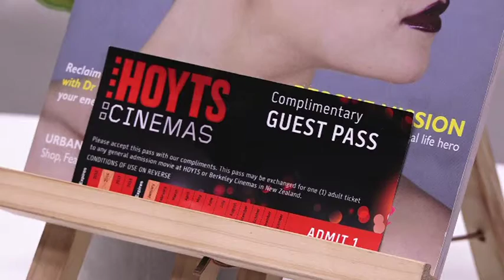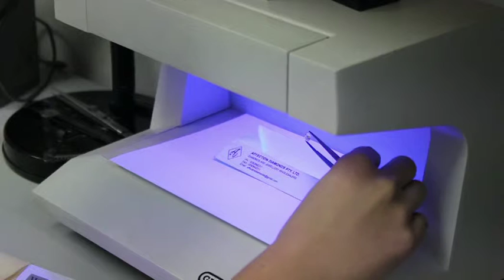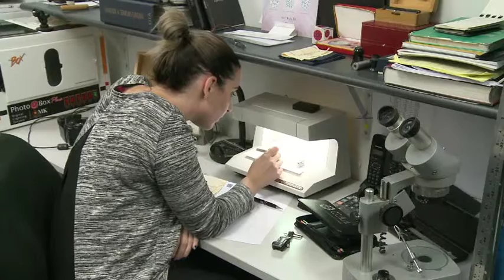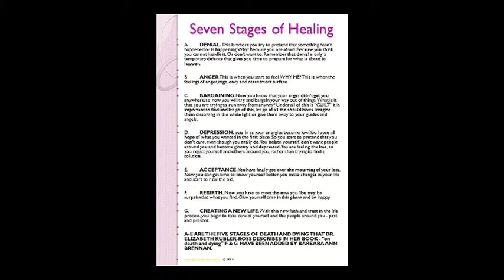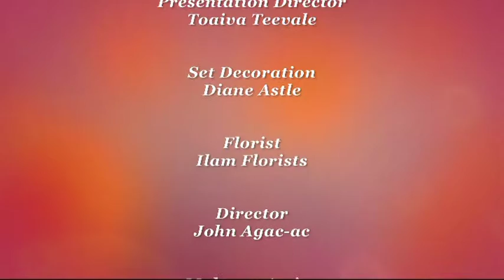Canterbury Live Thursday 26 November 2015